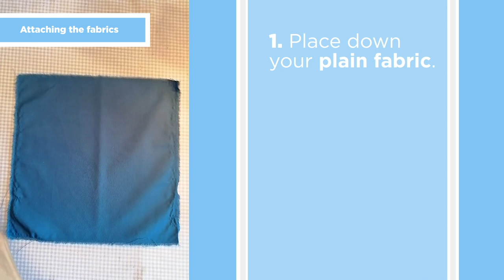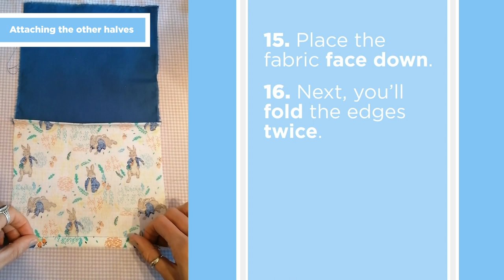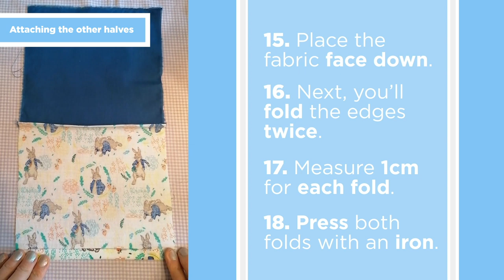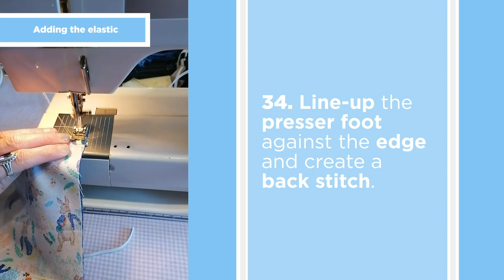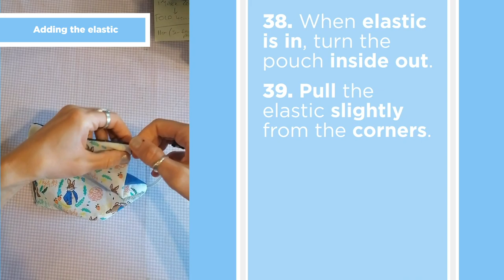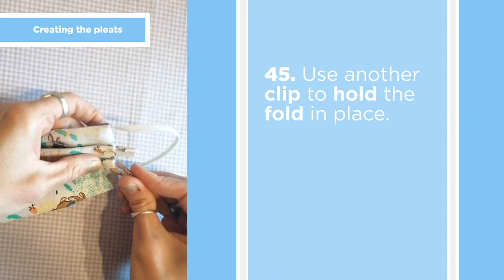Face Mask Sewing Tutorial | How to Make a Face Mask | DIY Cloth Face Mask | Weston College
For more information on how to enrol on FREE online courses with Weston College,

Nicola is a Design & Textile Fashion Lecturer for Weston College and she gives a step by step tutorial on how to make a face mask for personal use.

Equipment List:
Cotton Material x2 (20cmx20cm)
Soft Tape/Ruler
Material Scissors
A Pencil
Elastic x2 (15cm)
Wooden Pegs x2
An Iron